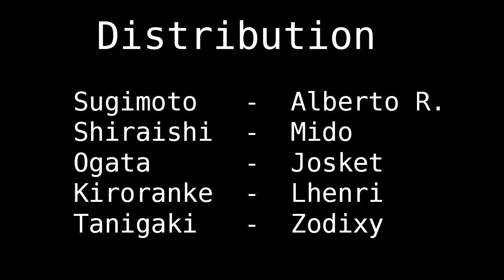Golden Kamuy - Sumo entre amis [Fandub FR]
Une scène riche en amitié doublée avec des gens qui sont aussi mes amis.
Je ne pourrais en demander plus, je suis comme qui dirait conquis.